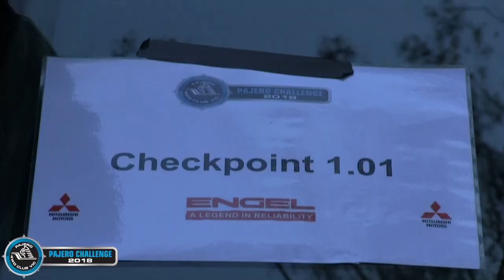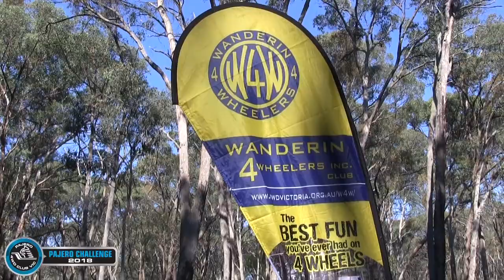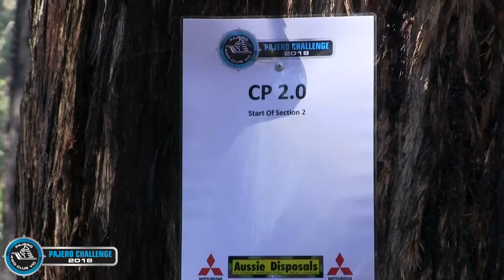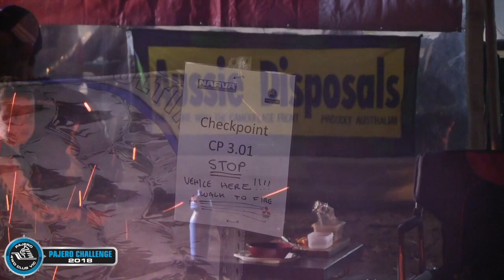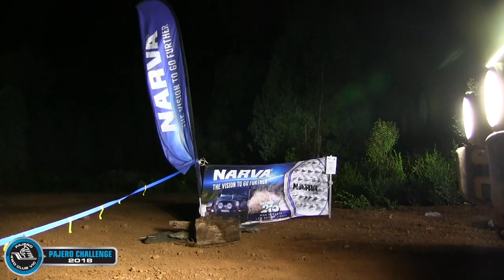Pajero Challenge 2018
The Pajero Challenge is an annual event that tests navigation, observation and puzzle solving along with 4WD skills. Mitsubishi Motors, Engel Australia, Aussie Disposals and Narva.

Here is some action from the 2018 event.